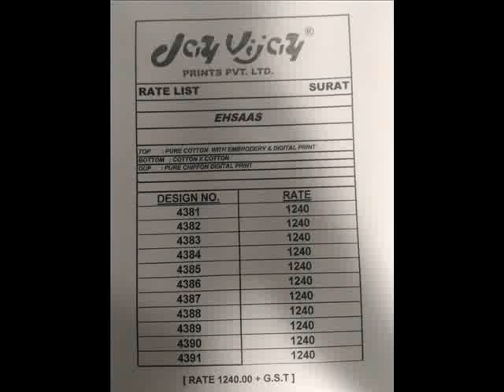JAY VIJAY EHSAAS SALWAR SUITS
NAME:-JAY VIJAY EHSAAS SALWAR SUITS
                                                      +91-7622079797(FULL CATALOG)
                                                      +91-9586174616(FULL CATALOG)